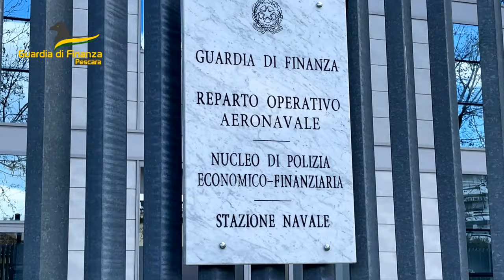GDF PESCARA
Concluse le indagini sulla maxi truffa all’UE da 5 milioni di euro di fondi pubblici per pascoli inesistenti: 75 soggetti coinvolti in tutta Italia per i reati di autoriciclaggio e reimpiego di proventi illeciti.